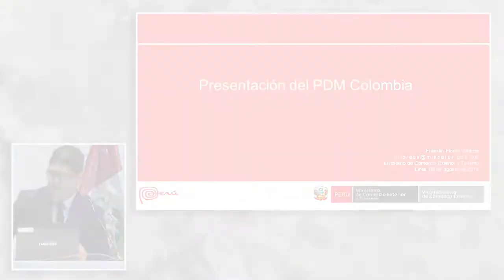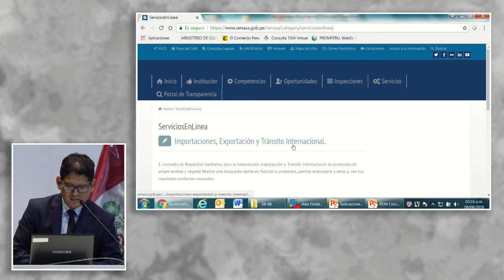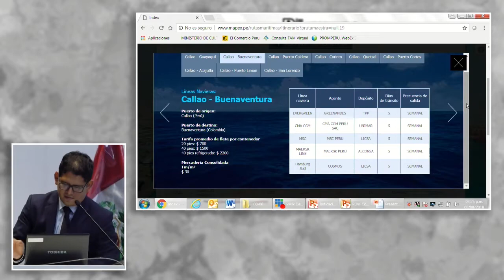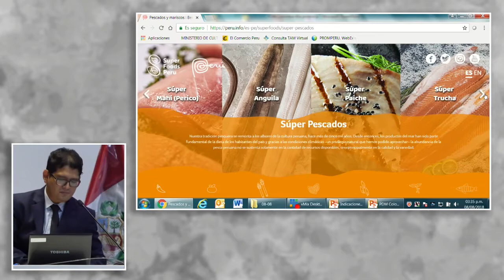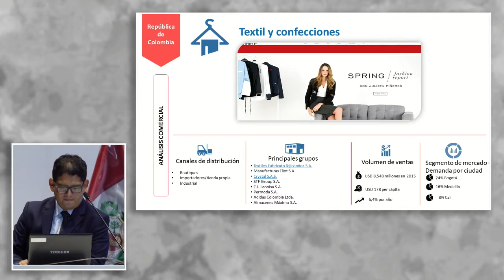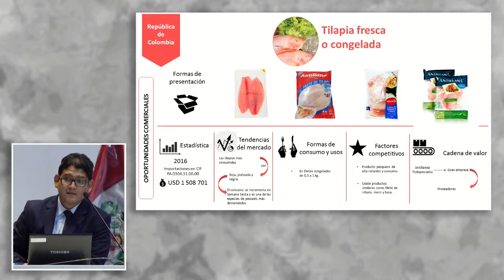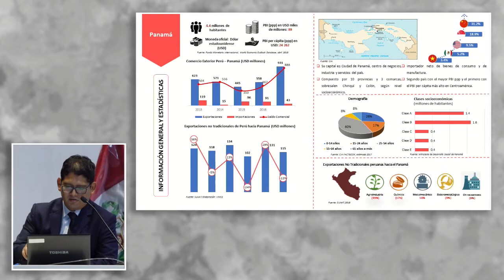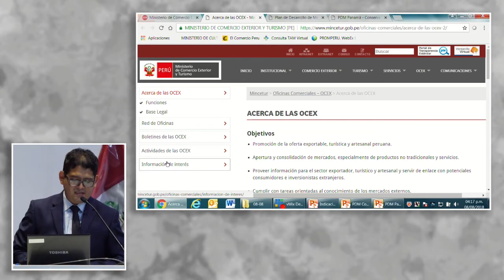Plan de Desarrollo de Mercado Colombia y Panamá: FLORES, Franklin (08 de Agosto)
"Plan de Desarrollo de Mercado Colombia y Panamá"